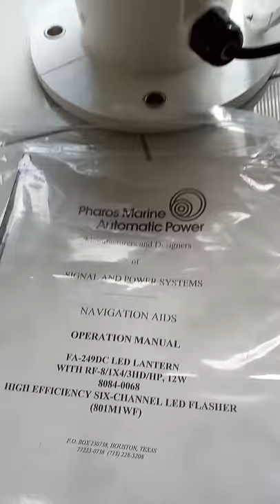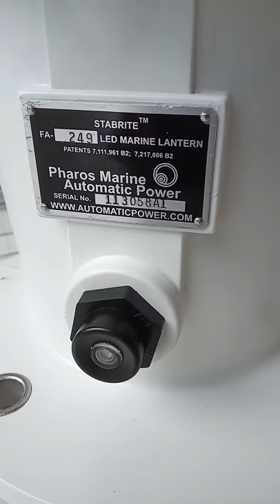Pharos Marine Automatic Power FA-249DC LED Lantern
Manufacturers and Designers of Signal and Power Sistems, NAVIGATION AIDS
Pharos FA - 249DC Led Lantern with RF-8/IX4/3HD/HP, 3 watt, 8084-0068.
High Efficiency Six Channel Led Flasher ( 801M1WF )

Alamat Kami :SUNERGY INDONESIA Kedungwinangun Rt 02 Rw 07 Pedana, Kec. Klirong, Kab. Kebumen. Jawa Tengah 54381 Tlp: 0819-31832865, Indonesia